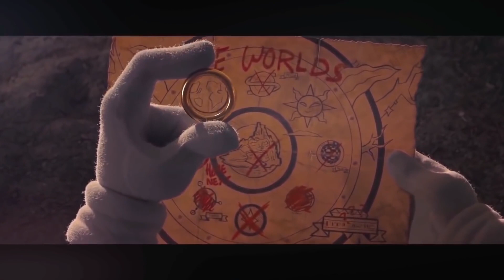SONIC - YA LiLi (SONIC BEST MOMENTS VIDEO HD)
®️ Animation City - is a curation channel with aims to display the best sad boy vibes, fire rap, sad rap, sad songs, pop, chill rap, feels, and best hip hop with the movie videos.

🎫 MOVIE:SONIC